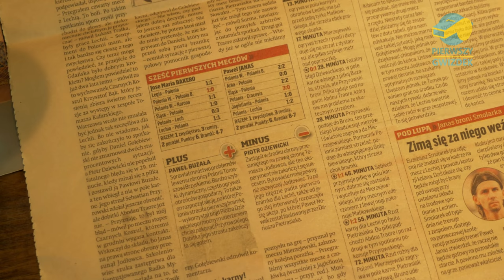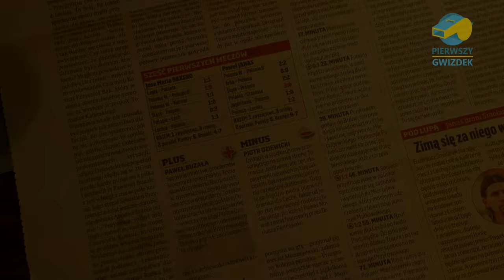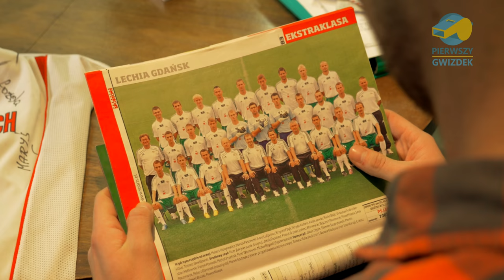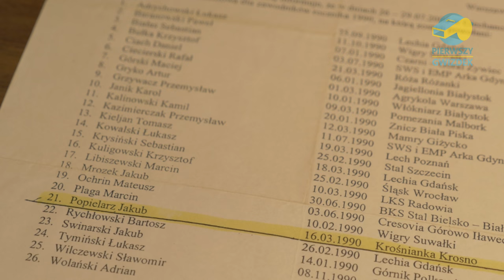Mogłem zrobić karierę w ekstraklasie ale czasu bym nie cofnął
Jego obiecującą karierę złamała kontuzja. Dziś nie wraca do przeszłości i cieszy się tym co ma. Poznajcie historię Jakuba Popielarza, byłego zawodnika Lechii Gdańsk w premierowym odcinku programu Pierwszy Gwizdek!